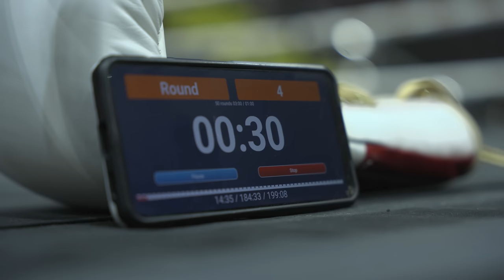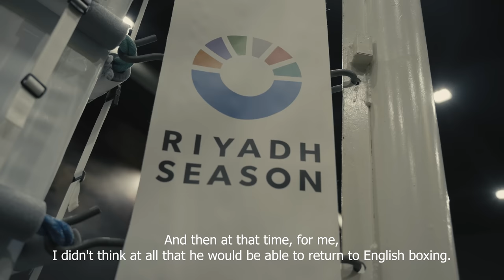Road to FuryNgannou Ep. 2 | Francis Ngannou connects with Mom, Brother & family ahead of Fury fight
For the first time, my family will be with me during fight week and watch me fight for the first time ever. It's really a dream come true. Everything I've been dreaming about is coming to fruition on October 28. Catch the latest episode of Road to FuryNgannou.

The combat sports crossover event of the millennium will be streamed around the globe. Africa audience, you can watch on AMDMAfrica & Airtel | USA audience can watch on ESPN+ | UK audience can watch on TNT Sports PPV

WBC & lineal heavyweight boxing world champion Tyson “The Gypsy King” Fury is set to go toe- to-toe with lineal MMA heavyweight world champion Francis Ngannou on Saturday, Oct. 28 in Riyadh, Saudi Arabia. The long-awaited battle of behemoths kicks off Riyadh Season, one of the world’s leading entertainment festivals, which runs throughout the winter months in the Kingdom’s largest city.

► Thanks to @DroneTravel48 for the drone shots